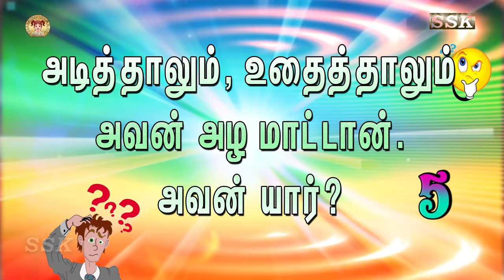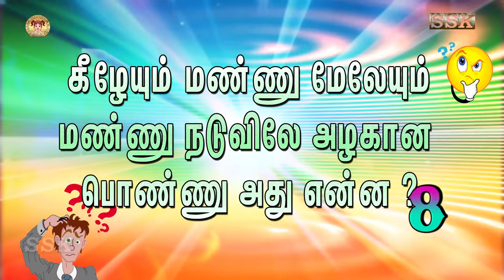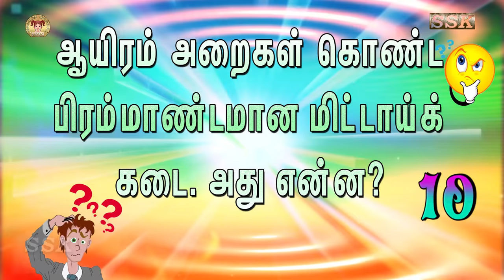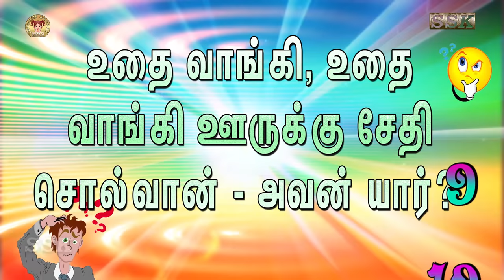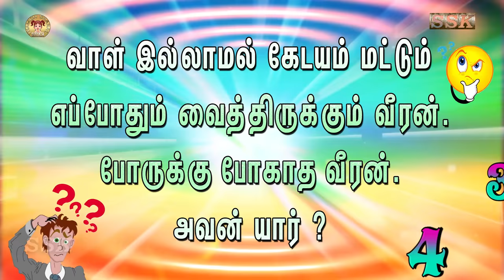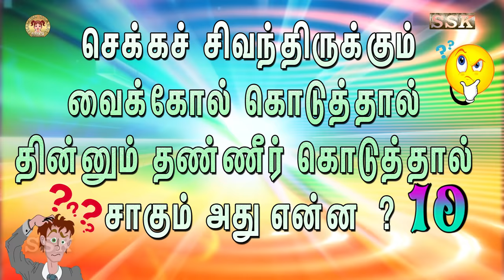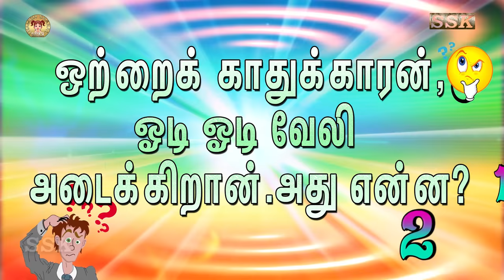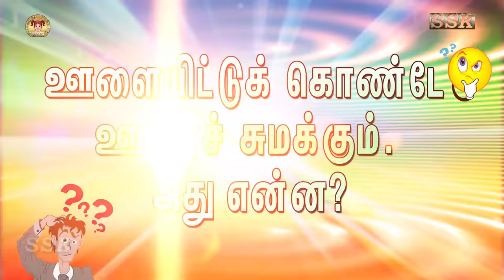தமிழ் விடுகதை தொகுப்பு | Vidukathai in tamil with answer and pictures |விடுகதைகள் மற்றும் விடைகள்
தமிழ் விடுகதைகள், vidukathai in tamil language with answer, vidukathai in tamil for kids, vidukathai in tamil with answers,
vidukathai in tamil with pictures, vidukathai in tamil with answer and pictures, vidukathai in tamil with answer pdf, vidukathai in tamil pdf,
QUIZ CHALLENGE FUN TESTS AND FUNNY RIDDLES FOR ADULTS, riddles and brain teasers with answers,
CRIME RIDDLES AND MURDER PUZZLES, MIXED BRAIN TEASERS WITH ANSWERS TO TEST YOUR BRAIN FITNESS,
BRAIN TEASERS WITH ANSWERS TO BOOST YOUR BRAIN'S STAMINA, CRIME RIDDLES WITH ANSWERS AND LOGIC PUZZLES TO TEASE YOUR BRAIN, Mix of Brain Teasers and Logic Puzzles That Will Twist Your Mind,
Brainy IQ and Riddles For Kids,most funny riddles for kids and adults,Tricky Riddles That'll Stretch Your Brain, UNSOLVED MURDER MYSTERY POPULAR RIDDLES,
Brain Teasers And Riddles With Answers. Tricky And Brain Riddles for kids and all Genius Can Solve, RIDDLES WITH ANSWERS FOR KIDS TO BOOST YOUR IQ, Easy Riddles with Answers, Popular Brain Teasers For Kids and All,Riddles That Will Trick Your Brain,SHORT RIDDLES WITH ANSWERS TO TEST YOUR LOGIC,Common Sense Riddles

தமிழ் புதிர்கள்,  விடுகதைகள், riddles that will trick your mind, riddles that will trick your mind with answers, riddles for genius,CRIME RIDDLES AND TRIVIA FOR GENIUS MINDS ONLY, 10 RIDDLES Only Genius Can Solve, Riddles will Blow your Mind,Funny LOGIC RIDDLES,BRAIN TEASERS Only GENIUS Can Solve, Children’s Riddles That Are Too Hard for 95% of Adults, 19 RIDDLES FOR KIDS AND GENIUSES WITH SHARP BRAINS AND EYES

Tamil vidukathai | Riddles for Kids with Answers, tamil vidukathai,
vidukathaigal in tamil, vidukathagal, vidukathaikal, riddles, puzzles, riddles in tamil, tamil, puthirkal in tamil,
puthirkal, tamil vidukathaigal, tamil puzzles, tamil vidukathai, puthirkal in tamil with answer, tamil puthirgal,
tamil funny videos, hard riddles, riddles for kids with answers,விடுகதை வினா விடைகள், புதிர் கேள்விகளும் விடைகளும், தமிழ், விடுகதைகள், புதிர்கள், விடுகதை கதைகள்
 Riddles Only A Genius Can Solve
Riddles That Will Test Your Logic Skills
Riddles That Will Test Your Brain Power
Riddles Only the Smartest 2% Can Crack
Riddles Only the Smartest 5% Can Solve
Today we have prepared several detective mysteries for you and you'll have to scratch your head over them. So bring some donuts, use your deduction skills and don't hesitate putting the video on pause, if you need to think for a little longer. We sometimes do it ourselves, but shhh